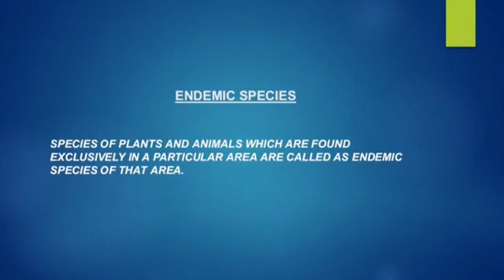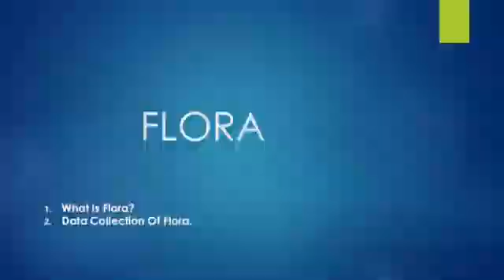What is flora and fauna?A very comprehensive video about flora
What is Flora and Fauna?
Types of Flora
Importance Of Flora
What are Species?
What are Endemic Species?
What are Extinct Species?
What are Exotic Species?
What are Endangered Species?
Data Collection of Flora.